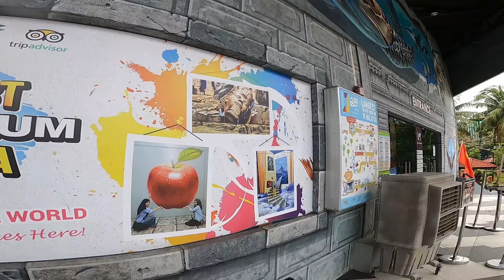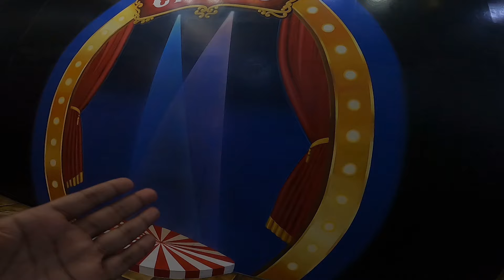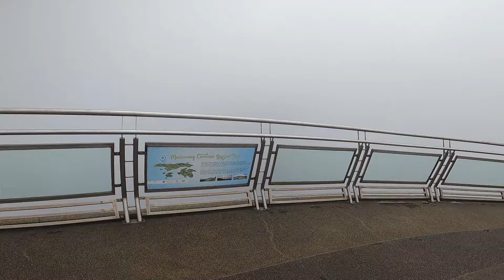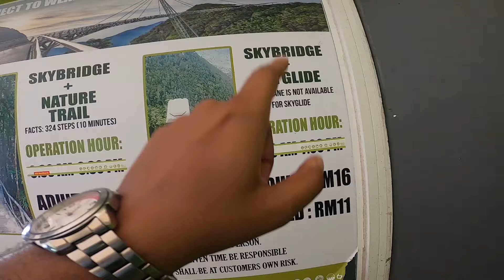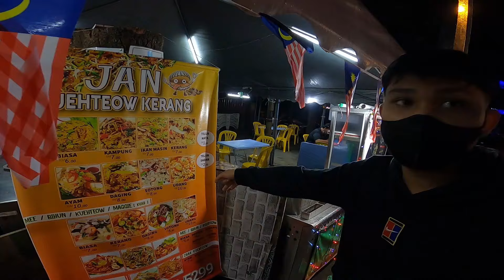langkawi skycab | langkawi skydome | cable car ride | langkawi skyglide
Sky Bridge and Sky cab in Langwaki are must watch tourist attractions.
Make a separate day for this tour in which dont forget to add the 7wells waterfalls.
We took a cab to the Oriental village and reached the main entrance to collect the tickets.
First we visited the 3d Art museum first, then the skydome and then the Sky bridge.
I have shared my experience of it in the video.

langkawi skycab langkawi sky bridge langkawi skyglide langkawi skyrex langkawi skydome langkawi sky bridge cable car langkawi skycab review panorama langkawi skycab langkawi island langkawi cable car langkawi malaysia langkawi travel guide langkawi vlog